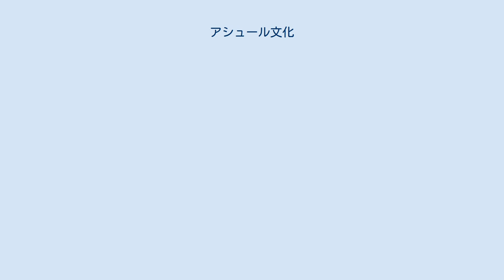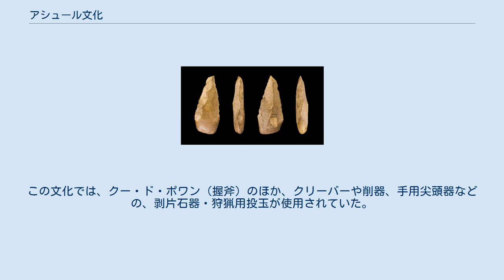アシュール文化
文化_(考古学)
中期における分布 アシュール文化（Acheulean）は、前期旧石器時代の文化である。
アシュール石器で有名である。
 アシュールハンドアックス（4方向から撮影） フランス・アミアンのサン・タシュール遺跡を標式遺跡とし、約170万～160万年前にアフリカ大陸で出現。
その後、アジアやヨーロッパなど広範囲に広まった。
アシュール文化における斧などの道具は、アフリカや西アジア、南アジアや東アジア、ヨーロッパなどの大部分で前期旧石器時代に生産され、ホモ・エレクトスの遺跡でよく見られる。
アシュール文化は、ホモ・ハビリスに関連するより原始的なオルドワン石器技術から派生して、約176万年前に最初に開発されたと考えられている。
アシュール文化には、少なくとも中期旧石器時代の初期の部分が含まれるが、その終わりは明確に定義されておらず、サンゴアンが含まれているかどうかによっては、13万年前まで続いていた可能性がある。
ヨーロッパと西アジアでは、初期のネアンデルタール人がアシュール文化を採用し、約16万年前にムスティエ文化に移行した。
この文化では、クー・ド・ポワン（握斧）のほか、クリーバーや削器、手用尖頭器などの、剥片石器・狩猟用投玉が使用されていた。